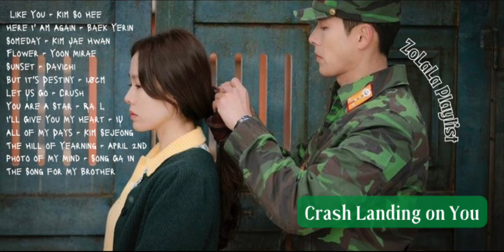Crash Landing on You OST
Crash Landing on You Soundtrack